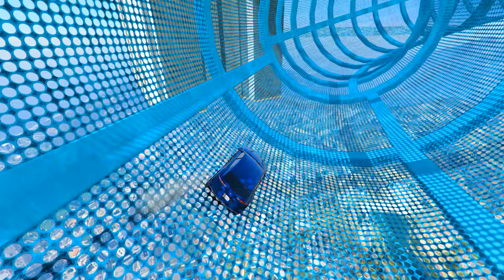LAMBORGHINI URUS PARKOUR RACE ▸ GTA 5 Online | No Copyright Gameplay | GTA Gameplay for TikTok & YT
LAMBORGHINI URUS PARKOUR RACE GTA 5 Online Gameplay in Ultra Realistic Graphics ▸ No Copyright Gameplay 4K 60fps | 706 | GTA GAMEPLAY for TIKTOK & YOUTUBE